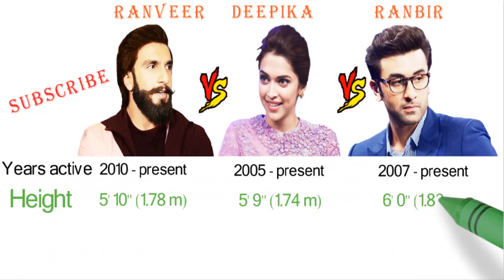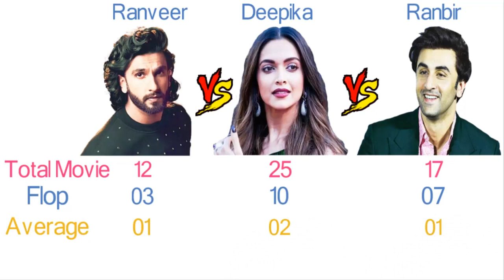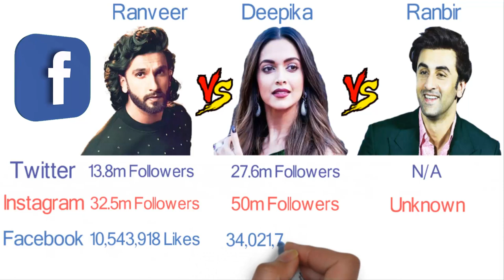Ranveer Singh Vs Deepika Padukone vs Ranbir Kapoor Career - Filmy2oons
Ranveer Singh Vs Deepika Padukone vs Ranbir Kapoor Comparison. Bollywood actor & actress Net Worth, Hit and Flop Movies, Biography, Total list, Super hit, Blockbuster, upcoming, Birthday.